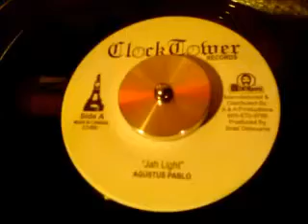AUGUSTUS PABLO " JAH LIGHT "